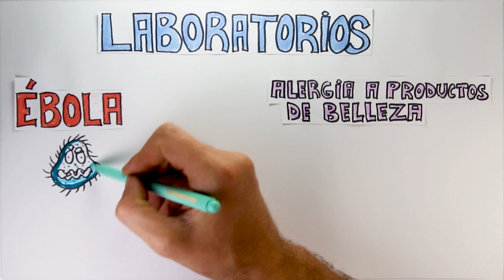¡ÉBOLA, el virus mortal!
El ébola es un virus que toma suma importancia en muchas de las pelìculas de Hollywood, utilizandolo en relacioòn a ataques biològicos. ¿Pero qué hay detrás de este virus?